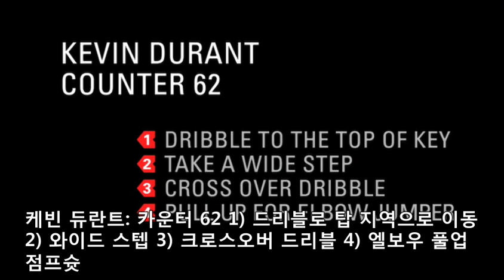the Counter 62 - Kevin Durant